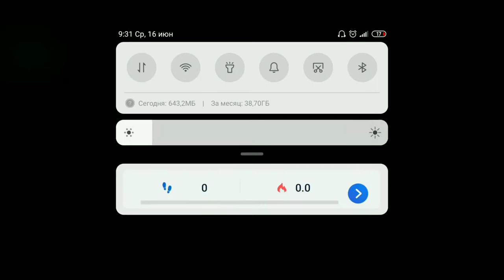ФИНЛЯНДИЯ РОССИЯ | ПРОГНОЗ МАТЧА ЕВРО 2020 В ФИФА МОБАЙЛ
Оптимизация: telesport, телеспорт, футбол, чемпионат европы по футболу, евро 2020, euro 2020, финляндия россия, обзор финляндия россия, обзор матча финляндия россия, сборная россии, сборная финляндии, алексей миранчук, гол алексея миранчука, станислав черчесов, йоэль похьянпало, травма марио фернандеса, марио фернандес, лукаш градецки, сейв лукаша градецки, далер кузяев, рифат жемалетдинов, промах рифата жемалетдинова, россия 1-0, россия финляндия, россия - финляндия 1-0, матч россия финляндия, обзор россия финляндия, финляндия 0-1, финляндия - россия 0-1, матч финляндия россия, чемпионат европы, че, михакер, muxakep, pes 2021, евро 2021, финляндия россия прогноз, чемпионат европы по футболу 2021, чемпионат европы по футболу 2020, финляндия россия обзор, финляндия россия футбол, евро 2020, санкт-петербург, матч россия финляндия евро 2020, россия финляндия евро 2020, евро 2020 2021, евро 2021 россия финляндия, футбольный матч россия финляндия, евро 2008 россия финляндия, еврокубок 2020, россия финляндия еврокубок, россия против финляндии, россия финлянди футбол, прямой эфир, в прямом эфире, прямая трансляция, прямая трансляция рбк, прямой эфир рбк, рбк в прямом эфире, рбк онлайн, финляндия - россия, россия - финляндия, обзор матча, лучшие моменты